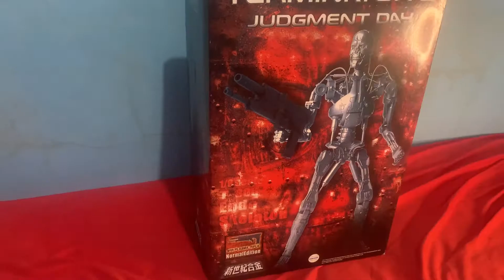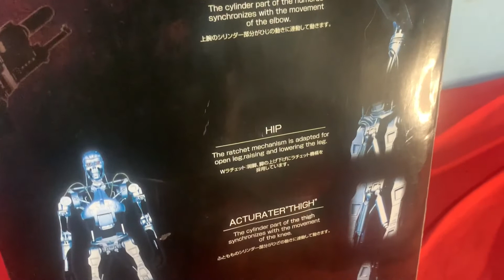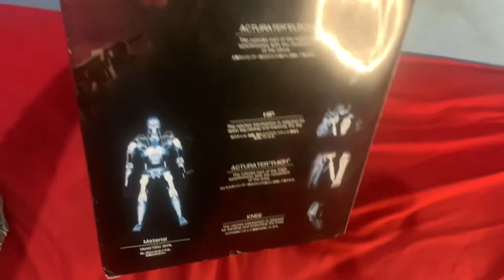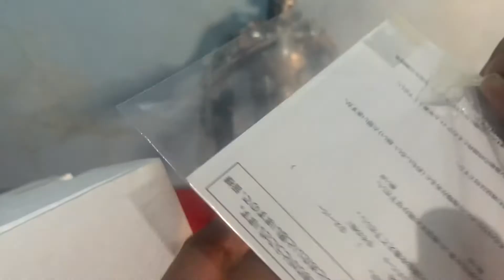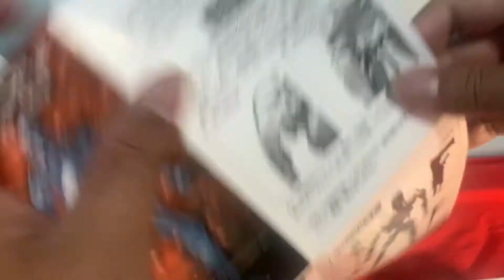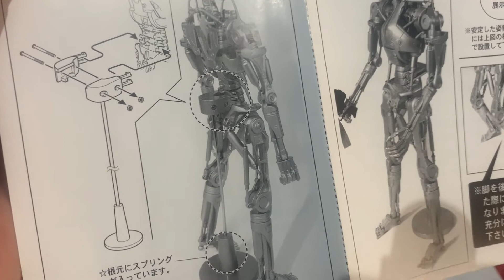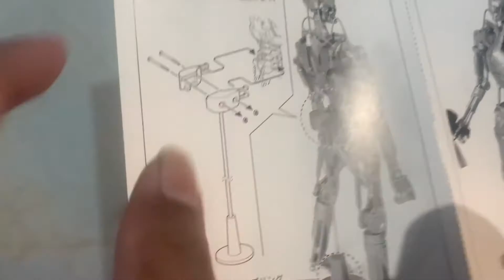[NGULeaks Toys] Terminator 2 Judgment Day AOSHIMA 1/6 Scale 90% Metal (Indonesian with translate)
Mainan keren bekas dan tua, tapi baru namun berbahan besi 90%